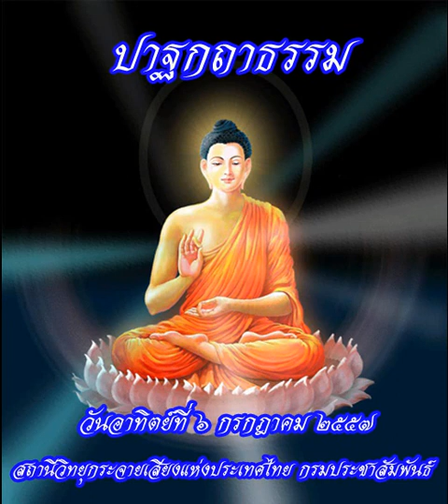ปาฐกถาธรรม6กค57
รายการปาฐกถาธรรม ออกอากาศวันอาทิตย์ที่ 6 กรกฎาคม 2557